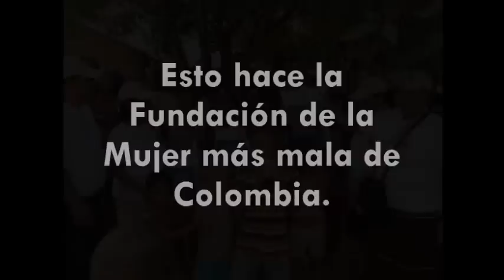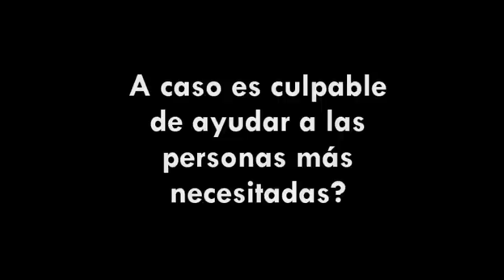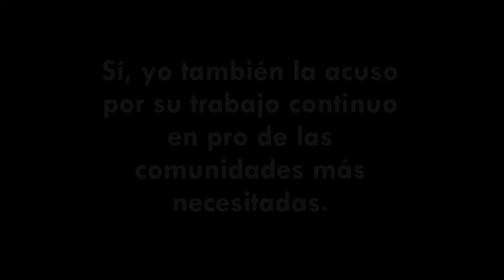Esto hace la fundación de la Mujer más mala de Colombia.